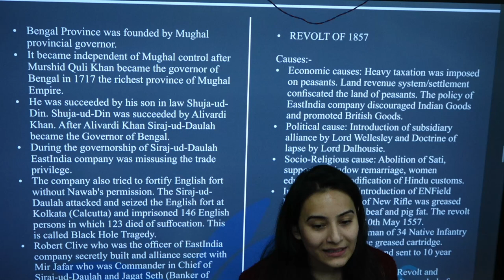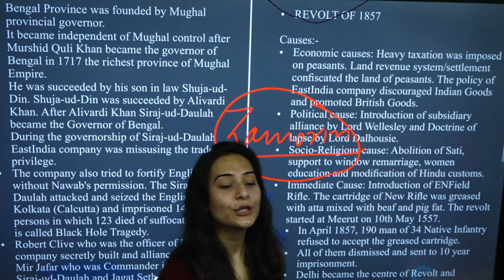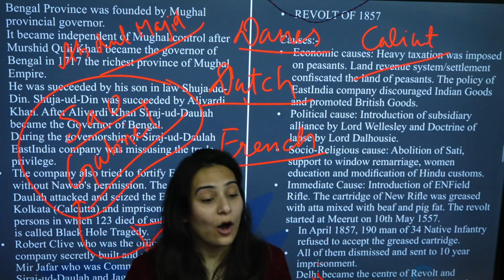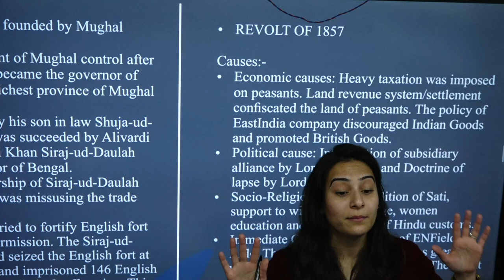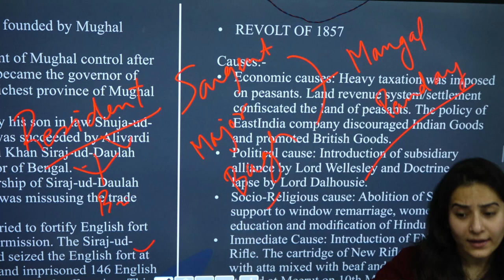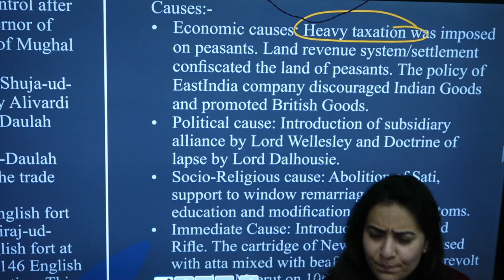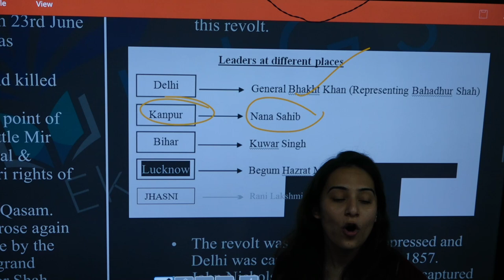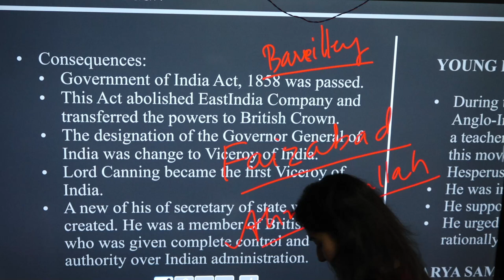Lec - 1 II Advent of Europeans & Revolt Of 1857 II Modern history II JKPSI II JKSSB